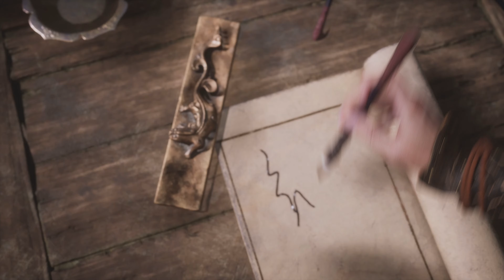Black Myth: Wukong Gameplay Part 2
The protagonist's weapon is a staff, based on the Ruyi Jingu Bang from the novel. The staff is able to extend and shrink its size. The combat involves three staff stances, which are the smash stance, the pillar stance, and the thrust stance. They provide versatility in the manner of attacks. There is focus, which accumulates by landing light attacks, executing well-timed dodges, and other means. A focus point is gained when the meter for focus is filled up. These points can be used to initiate a varied combo, which takes place during light attacks, or to charge a heavy attack on its own. Stamina depletes by sprinting, dodging, and attacking.

Spells are available on cooldown and consume mana. Each spell can be equipped in one of four slots.

The protagonist has transformations to shapeshift into a different creature or being. They are considered spells. They are available on cooldown, but do not cost mana. One of the transformations called the Red Tides takes the form of Guangzhi, a wolfman who wields a flaming glaive. The transformations come with their own moveset and health. They last until their might, which depletes by attacking, or health runs out.